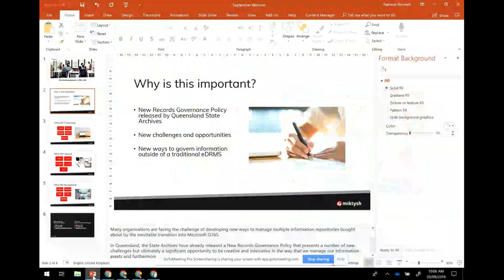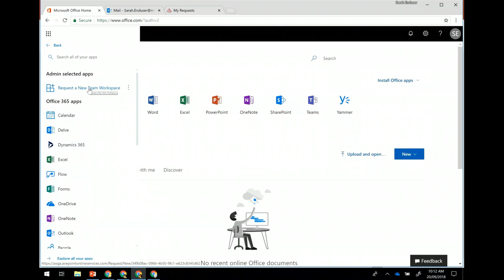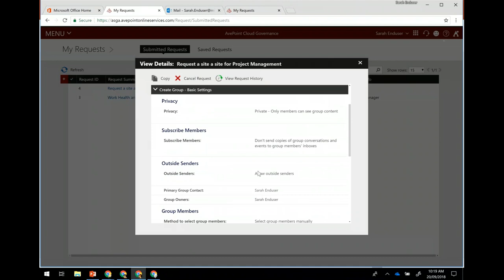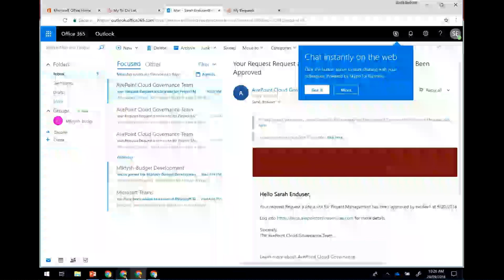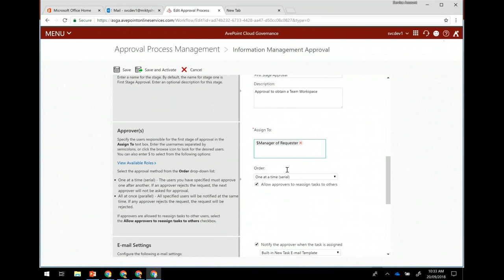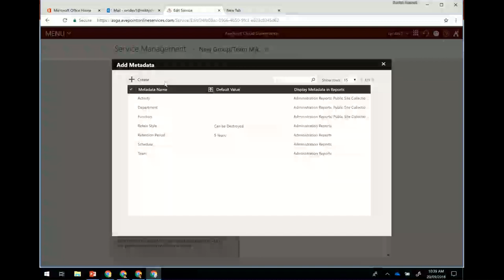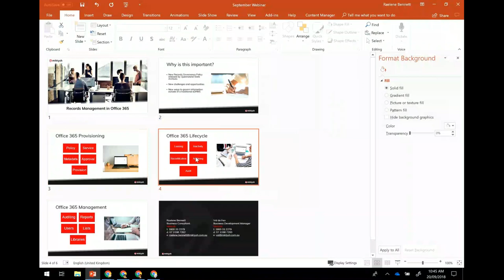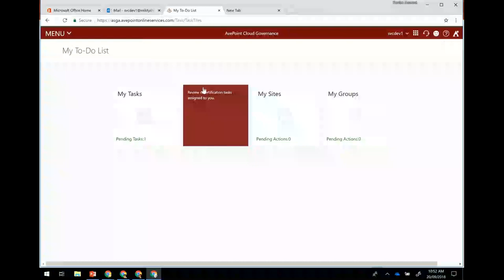Using AvePoint's Cloud Governance Tool When Managing Records In Office 365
In this webinar we show how AvePoint's Cloud Governance tool can help organisations manage records and information within Office 365 and SharePoint online.